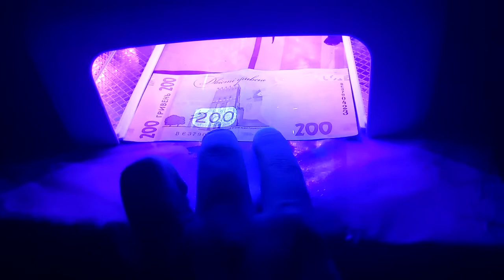Уф сушка как детектор банкнот 200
Можете поддержать автора чеканной монетой:
If you wish, you can support the author:

Карта банка/debit card: 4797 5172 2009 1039